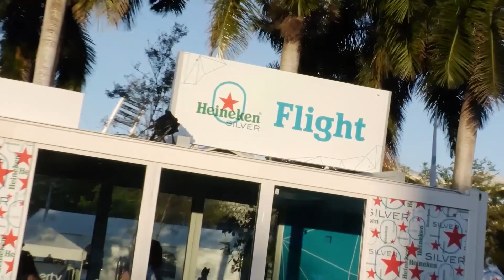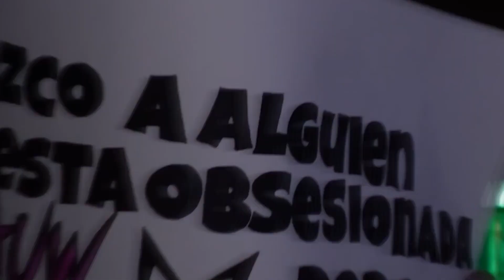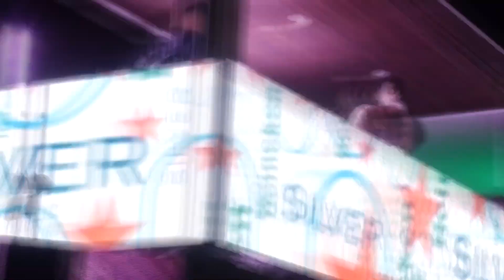rauw rev1 1080p